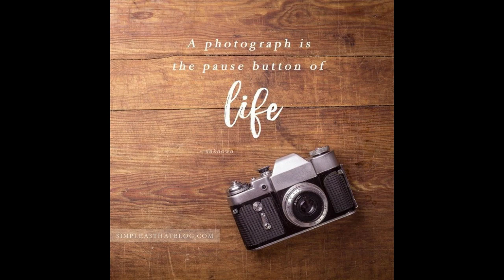Cemetery Photography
Hey Everybody, here is just a quick voice over video I wanted to put together on some cemetery photography i've done here lately !!! Have a great night y'all